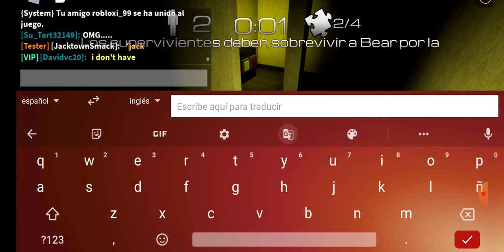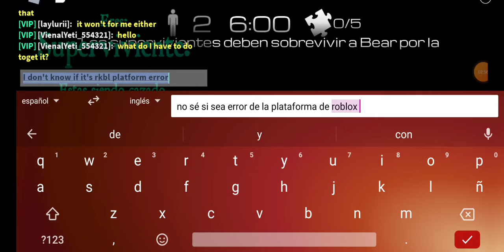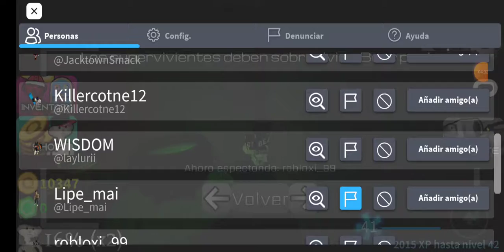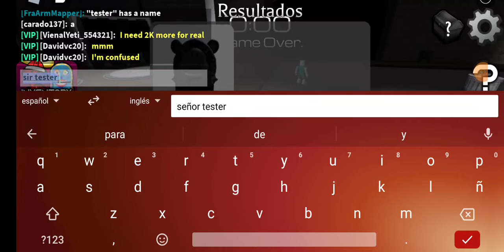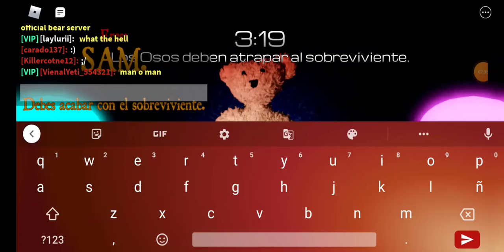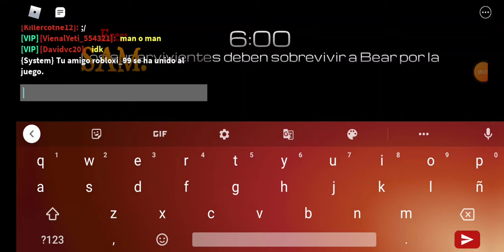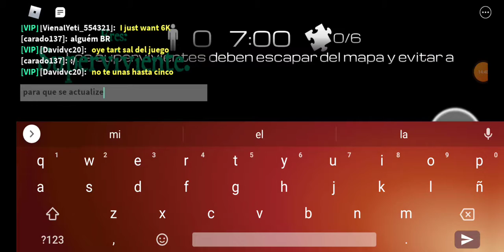I found a tester